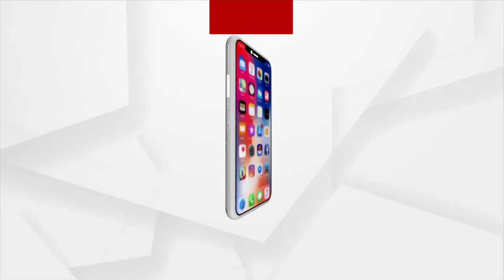Bhakti (ଭକ୍ତି) - ସ୍ବତନ୍ତ୍ର କାର୍ଯ୍ୟକ୍ରମ